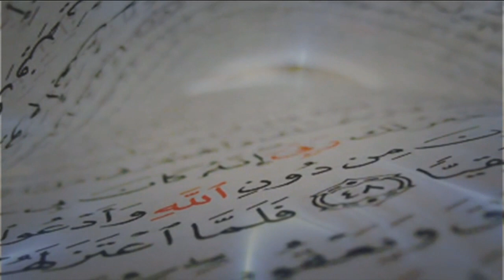Islamic Status Videos | عالم الغیب کا لفظ صرف اللہ کے لیے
ST#103 Alim ul Ghaib Ka Lafz Sirf Allah Ky Liy